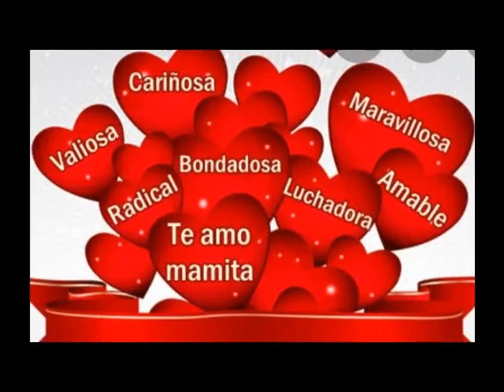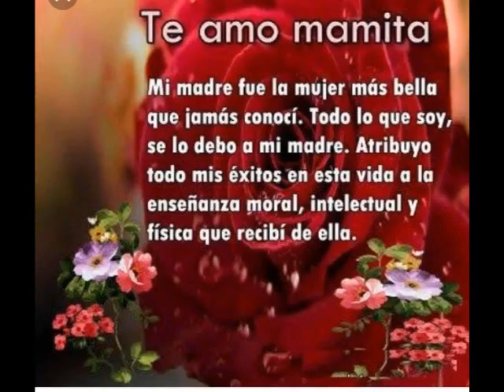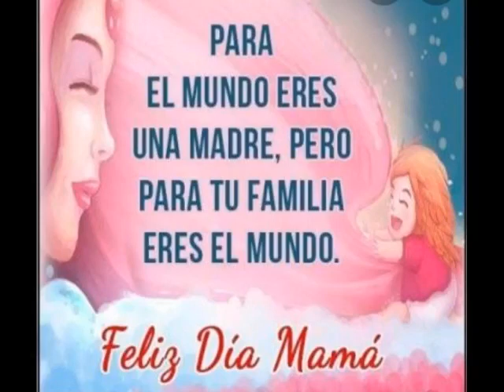Dueto Sureño de Acayucan ,Madre Perfecta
Tema :Madre perfecta
Compositor:Lucio Patricio Márquez
Arreglo: Lucio Patricio
Estudio: panda récord de acayucan Veracruz

Contratación alos tel 924,11462,19 y 924,122,01,14